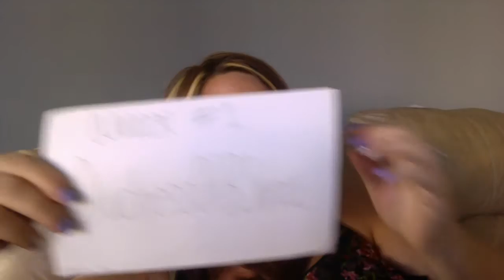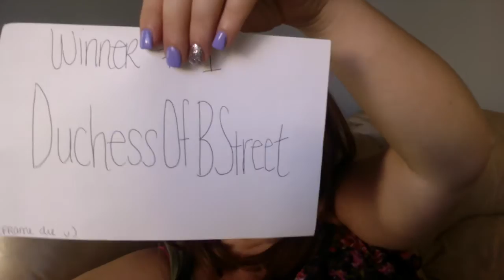Are you the Winner?? Mel's birthday giveaway!